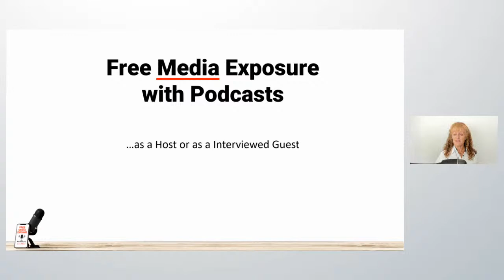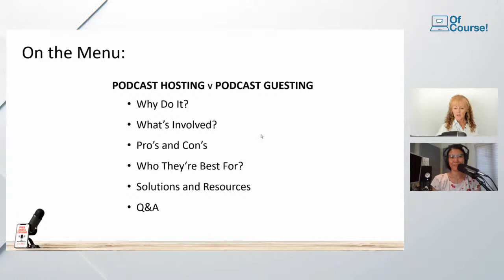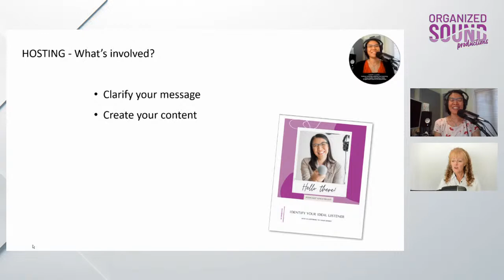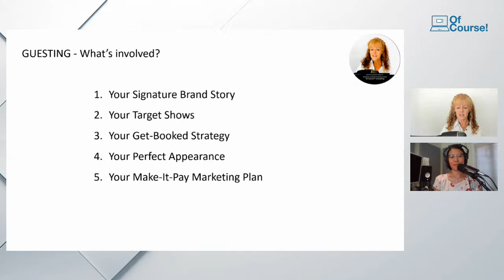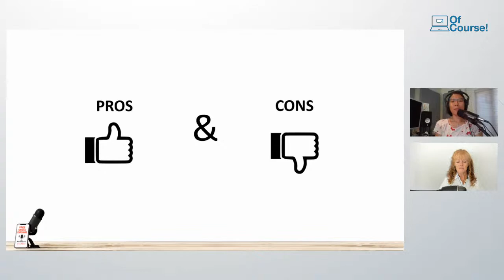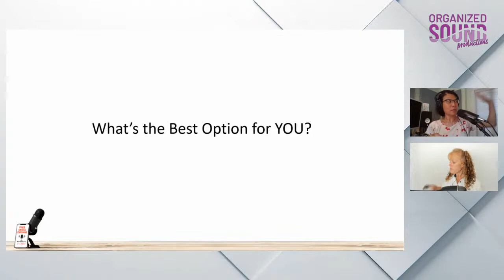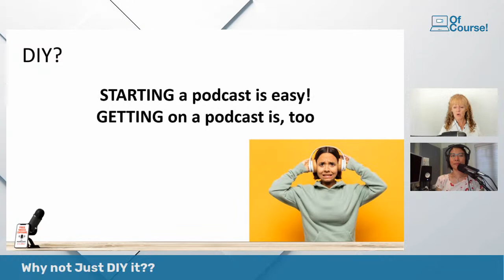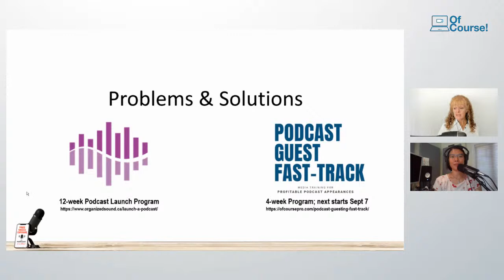💲 Free Media Exposure with Podcasts - How? Guesting, Hosting or Both 💲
🔴Podcasts: one of the most underutilized marketing tools available today. We're exploring 2 ways you can benefit; hosting v guest appearances - with September Smith and Mary Chan

🔴Problem:
- You're a small business owner or solo entrepreneur who wants to grow your business, but you don't have the money for expensive advertising campaigns.
- You need to raise your business profile, reach more people and increase your revenue, and social media is proving increasingly difficult for ever-diminishing returns
- You know you need to try something new to get your message out there

🔵Solution:
- Podcasts are one of the fastest-growing media formats in history.
- Forbes calls podcast one of the best marketing channels for 2021 and onward.
- Podcasts are one of the most underutilized marketing tools available today that can reach thousand - even millions - of people, expose your brand to new audiences while also providing a platform for building relationships with influencers in your industry.

The QUESTION for You:  What's YOUR best approach?  PODCAST HOST? or PODCAST GUEST??

In this webinar we are going to break it down so you can identify the route that is right for you and give you a clear idea of what's involved in each.  Let us help you figure out the best approach for you.

🔵𝐖𝐞𝐛𝐢𝐧𝐚𝐫 𝐅𝐚𝐜𝐢𝐥𝐢𝐭𝐚𝐭𝐨𝐫𝐬:
𝗦𝗘𝗣𝗧𝗘𝗠𝗕𝗘𝗥 𝗦𝗠𝗜𝗧𝗛, of Of Course!™ Consulting, is a podcaster and podcast-guesting media trainer helping businesses and entrepreneurs learn how to create a media strategy to leverage  podcast guest appearances to amplifying their message, grow brand awareness, increase traffic to their site, generating business leads - and get more media coverage.  She also collaborates with other media specialists to create a  broader spectrum media strategies incorporating TV, stage and print media.

𝗠𝗔𝗥𝗬 𝗖𝗛𝗔𝗡, founder of Organized Sound Productions is a podcaster, podcast strategist, editor and coach, as well as a voice coach and voice-over artist.  Mary teaches, coaches and develops podcast strategy with clients to help them create the podcast of their dreams.